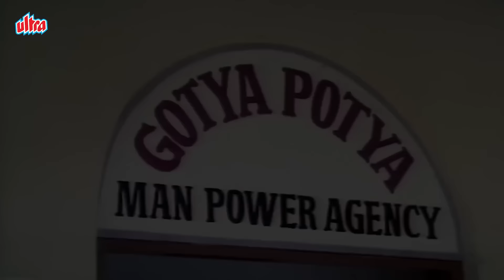गोटिया पोटिया जी मैं लल्लू का बेटा कल्लू - ज़बरदस्त डबल धमाल कॉमेडी सीन्स - Kader Khan Comedy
Raman, a conman, raises his son, Prasad, to be like him. He swindles his widowed sister for her property, institutionalizes her and abandons her son on a train.

रमन, एक ठग, अपने बेटे, प्रसाद को अपने जैसा बनाता है। वह अपनी विधवा बहन को उसकी संपत्ति के लिए धोखा देता है, उसे संस्थागत बनाता है और उसके बेटे को ट्रेन में छोड़ देता है।

Movie - Baap Numbri Beta Dus Numbri
YOR - 1990
Cast - Kader Khan, Shakti Kapoor, Jackie Shroff, Farah, Aditya Pancholi, Sabeeha
Genre - Comedy/Action
Director - Aziz Sejawal
Producer - Iqbal Baig
Writer - Kader Khan

Best Top 10 Scenes of King Kader Khan